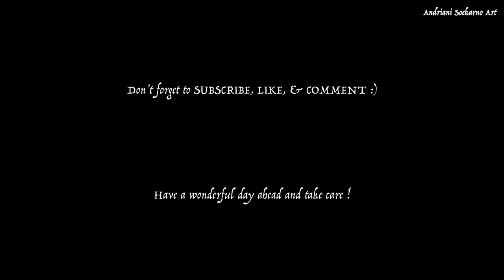1 Week Dealing With Art and YouTube Burnout. Realistic and Useful Approach ✨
I realized how burnout can be something that is annoying and confusing. I feel like it is our body trying to tell us to slow down, but obviously, we tend to ignore it and keep pushing ourselves too hard. There might be a reason why we’re doing this to ourselves.

FTC: This post contains some affiliate links, which means that if you make a purchase through one of my links, I may earn a small commission (no extra cost to you) ☺️

👩‍🎨 ART SUPPLIES
Wooden palette
Paper Palette Pad
Oil paint

☕️ MY FAV COFFEE AT HOME ☺️
Barista Flavored Pack (vaniglia)

🎬 FILMING EQUIPMENT
Iphone 14 pro
Rode microphone NT-USB
Benro T880EX tripod
Joby tripod (gorillapod)